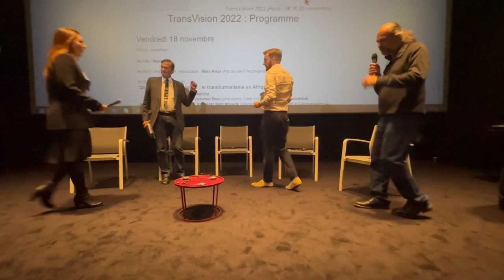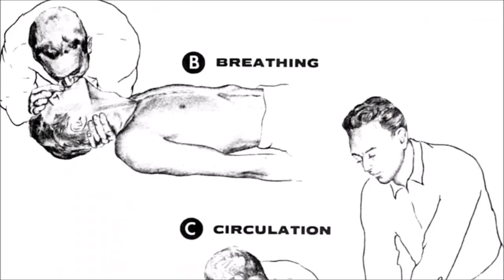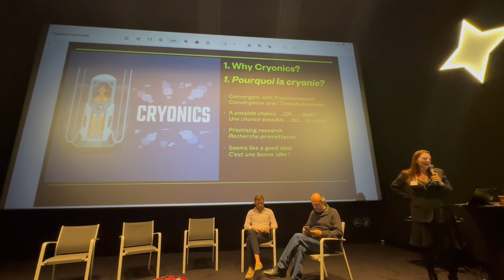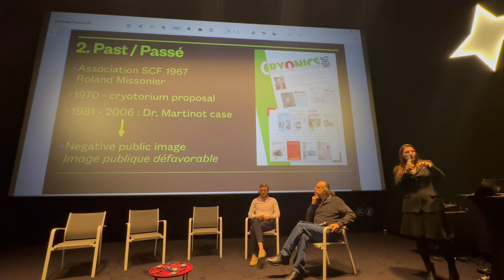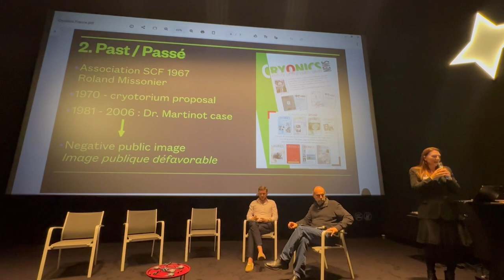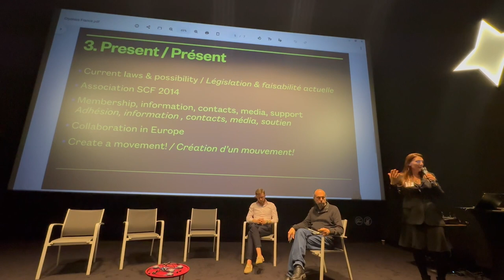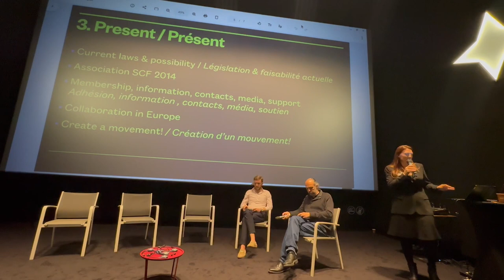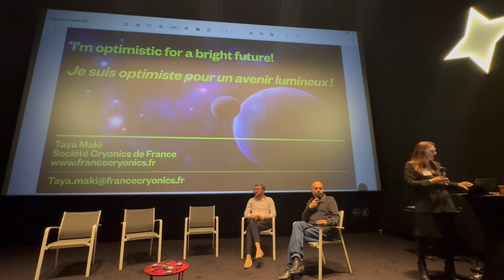Se Faire Congeler Pour Être Immortel ?